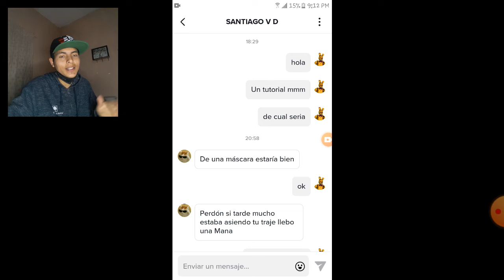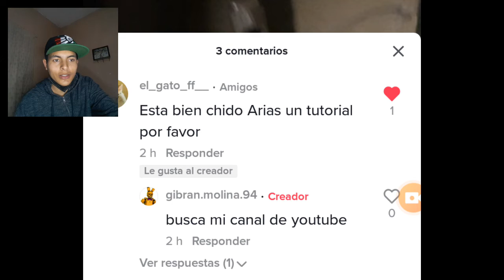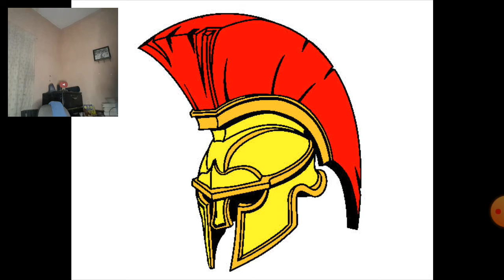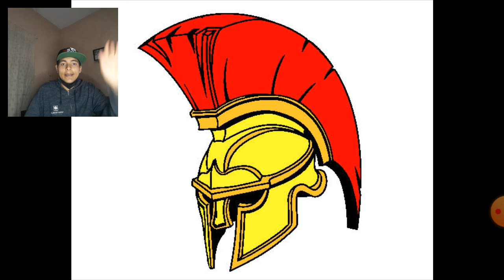Voy hacer un casco de la pelicula 300